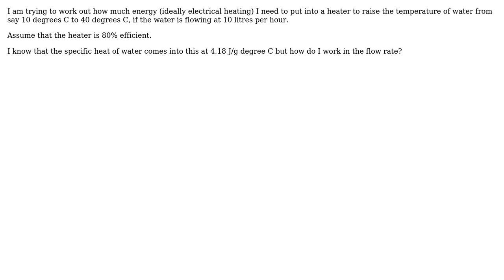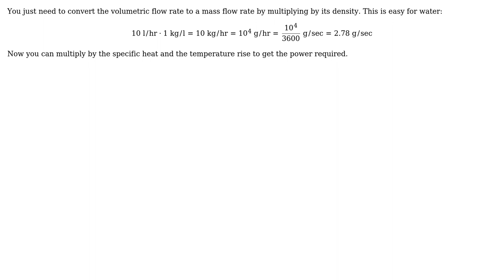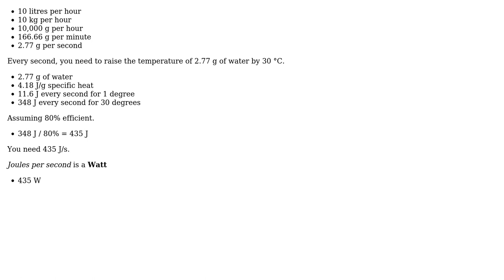Engineering: Energy required to raise temperature of water flowing through a heater (3 Solutions!!)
Engineering: Energy required to raise temperature of water flowing through a heater

With thanks & praise to God, and with thanks to the many people who have made this project possible! | Content (except music & images) licensed under CC BY-SA | Music | Images & others | With thanks to user Richard user Ian Boyd user Fred user DLS3141 user Dave Tweed user Air and the Stack Exchange Network Trademarks are property of their respective owners. You are responsible for your own actions.